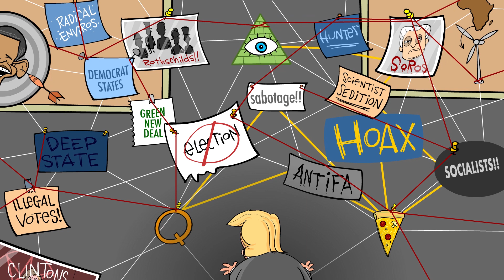Denialism: Not Just For Climate Change Anymore!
I thought that President Trump might lay off the climate denial on his recent trip to California while fires across the West were still burning and bodies were still being recovered. I thought wrong.

When Trump was being politely pushed to acknowledge that climate change is part of the wildfire equation, he immediately spouted his usual nonsensical climate denials. Not only is he anti-science, he is clearly anti-empathy.

Climate scientists have correctly predicted wildfires would increase in frequency and severity. Having woken up to dark orange Martian skies and ash falling from the largest fires in California history, climate change is real and only doubted by crackpots like Trump and other (mostly Republican) dinosaurs.

The one awful silver lining is that the smoke from wildfires in California, Oregon and Washington spread all the way across the United States. It’s a lot easier to be worried about climate change when its effects block out the sun and fill your nostrils. Let’s hope some smoke made it into the White House, Congress and Fox News headquarters.